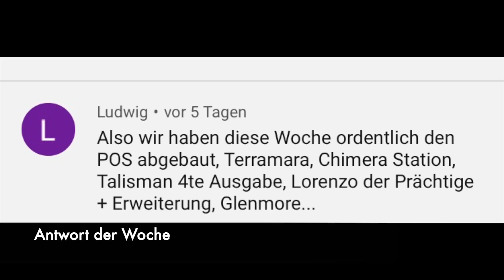Unsere Brettspielwoche 14 im Rückspiegel mit Cloudspire / Der Kartograph / Curators uvm.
Guckt mal! Da, da hinten im Rückspiegel! Ist das nicht die Woche 14 von Angelo und Melanie? Dann schauen wir doch mal genauer hin was die letzte Brettspielwoche für die beiden bereit gehalten hat.

Viel Spaß damit, einen guten Start in die neue Woche und bleibt gesund! 😊

Für unsere Videos stehen uns teilweise Rezensionsexemplare zur Verfügung.